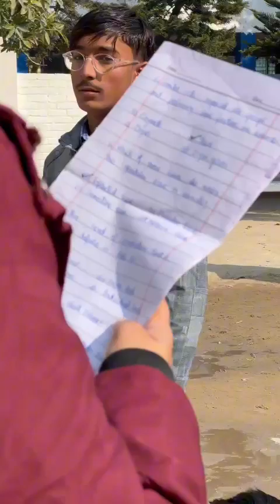Gujrat public schools Dhamthal more karinwala SR:84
Educational competition Girls V Boys .
l